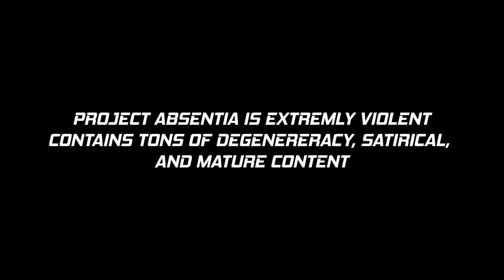Project Absentia Early Access Announcement Trailer (In Early Access Now!)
Waffle Iron Studios joins Hellforge Studios, and to celebrate we have a new trailer to announce we're going into Early Access Soon™